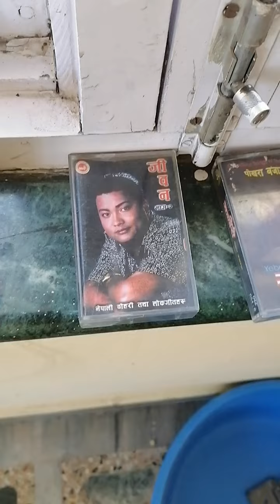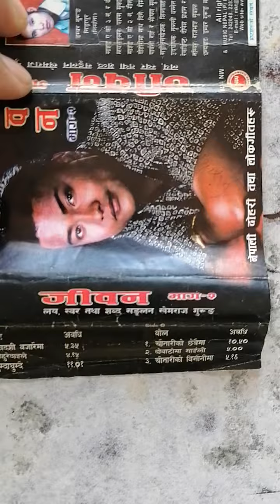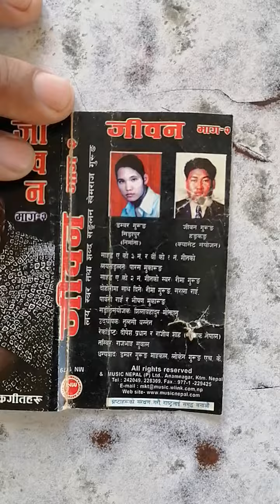Aiwa Stereo Cassette Player / walkman HS-PS211 को demo.. स्वादले बज्छ,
I don't claim as my creation and no more objection. I just want to demo my walkman/portable cassette player as its great sounding quality. Hope non of any channel will make copyright against this video. This song was created in 90's by our beloved Singer @ late Khemraj Gurung and other female vocalist and made a record on hits in almost all over Nepal. This was the album from Jeewan Part - 2 (जीवन भाग -२) Hope u enjoy this demo video audio ✌️✌️✌️✌️💖💖💖💖💖💖 @ Music Nepal